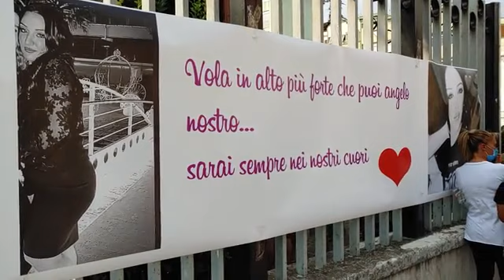Caivano: l'ultimo saluto a Maria Paola Gaglione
Si sono svolti nel pomeriggio di martedì 15 settembre, a Caivano, i funerali di Maria Paola Gaglione

Si sono svolti nel pomeriggio di martedì 15 settembre, a Caivano, i funerali di Maria Paola Gaglione, ragazza uccisa lo scorso 13 settembre dal fratello 30enne, che non accettava che la sorella fosse fidanzata con Ciro, un ragazzo transessuale. In moltissimi si sono presentati per l'ultimo saluto a Maria Paola. ( AGTW - CorriereTv ). Guarda il video su Corriere